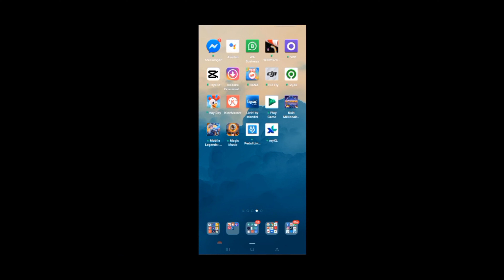Dapat Sesuatu Di Arisan keluarga besar 😍